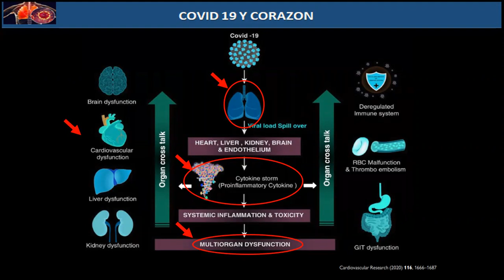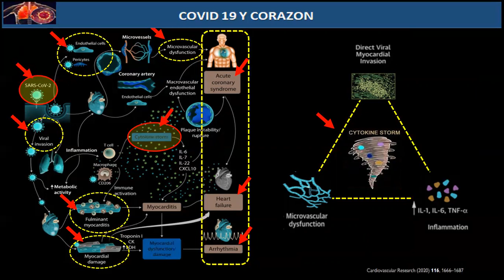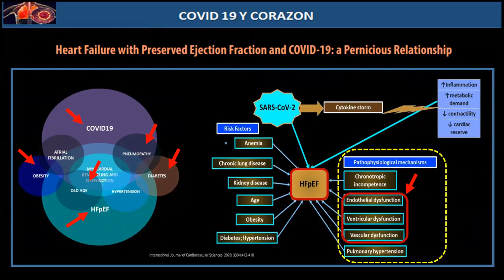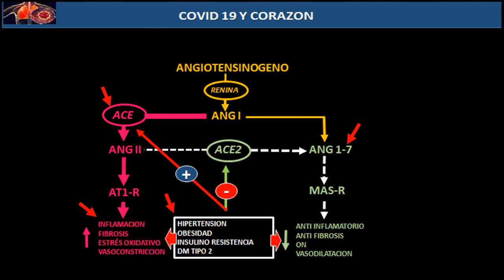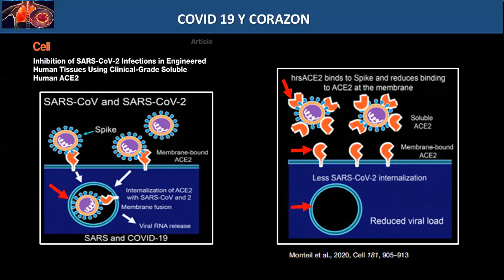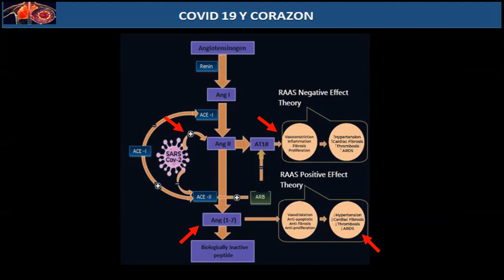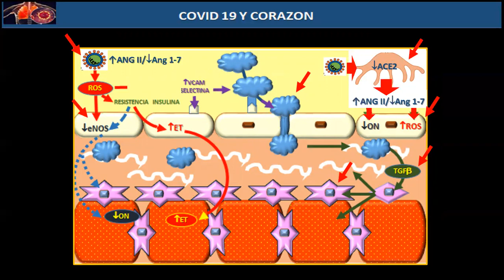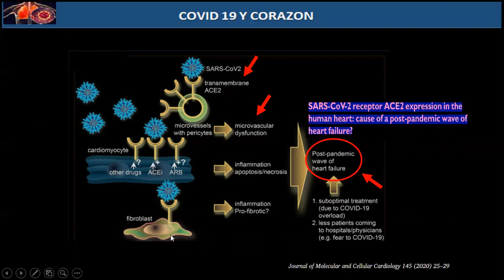COVID Y CORAZON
En este video analizaremos la relación entre SAR COV2 y corazon haciendo enfasis en el desarrollo de falla cardiaca con fraccion de eyeccion conservada.